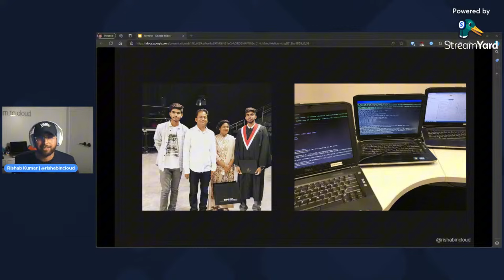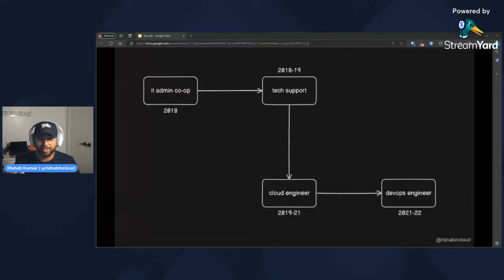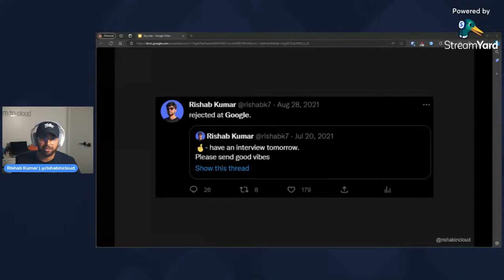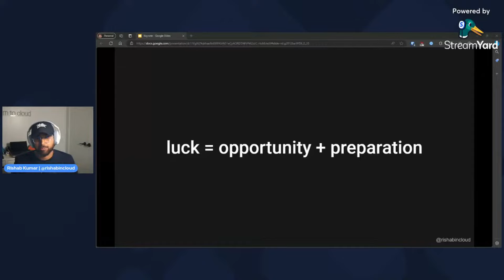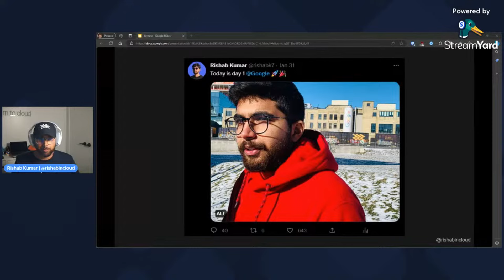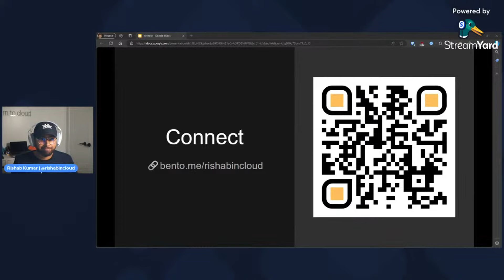Tech Career Journey of International Student | My First Keynote | Canada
Hi, I wanted to share my first keynote with you all. This was my keynote presentation at Ignition Hack 2024 "Tech Career Journey of International Student".